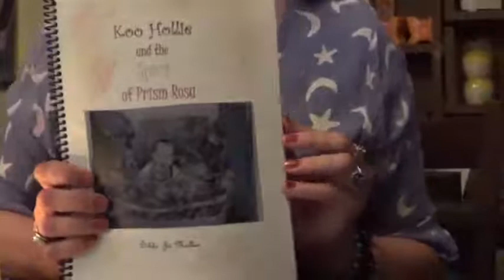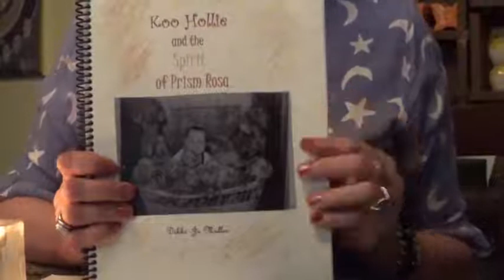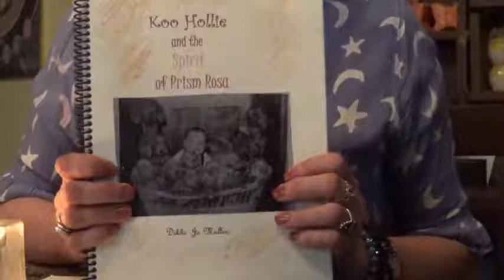Astrology of Fire Signs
Rev Dr Dikki Jo Mullen discusses Star Myths - Astrology of the Fire Signs that include Aries, Leo, and Sagittarius.